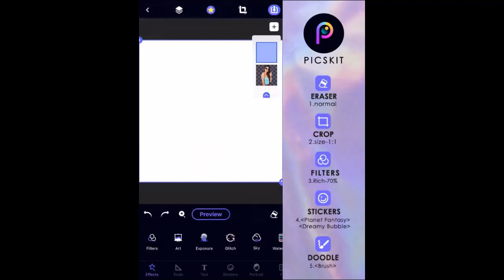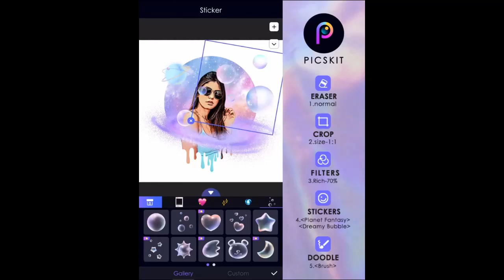Bubble Dripping Art Effects | Drip Art Drawing Photo Edit Tutorial | Quick Edit PicsKit App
Our all-in-one magic kit provide with background auto erase tool, cut out stickers tool, 500+ photo effects and advanced multi-layer editor. Get ready to unleash your creativity and making artistic masterpieces like a PRO.

Create double exposures, photo montage, remi and blend photos together to create fabulous blending effects. Select two photos you would like to combine, crop the element you need from the first one, paste it on another to remix them into a fantastic photo collage, simple and fun as it is.

Features:
-Auto Erease & Cut Out Tool
Auto recognize portrait & object, letting you erase background efficiently.

- 500+ Filters & Photo effects
Beautiful photo filters and Art Photo Effects including: glich, VHS, watercolor, double exposure, AI Art, magic sky...etc.

-Multiple Layers
Every layer of image, text and sticker can be independently superimposed and edited at any time. Duplicate, edit, merge, delete, lock and unlock layers easily with one click.

- Blending Modes
Overlay photos to produce double exposure effects with various blending modes. Merge photos seamlessly to create surreal photo montages.

- Glitch Photo Editor
Glitch Photo Editor provides you with different special effects to create intense visual conflicts, which makes your photos impressive on Instagram and Tiktok.

- Undo & Redo
All edits and changes are reversible during the editing process. Be bold to unleash your creativity.

- Versatile Tools
Crop, rotate, reshape and adjust the transparency of photos precisely. Endless filters, fonts and stickers at your disposal.

- Moving, rotating and zooming supported while editing.

- Simple and well-defined user interface.

Share your creative designs to get more followers and more likes on Facebook, Instagram, Twitter, YouTube, Tik Tok, Snapchat, Wechat, Meitu and more.

Here is how it works specifically:
1. Take or select two photos, one as the top image and the other as background.
2. Adjust the size & position of the top one, rotating, zooming in or out as you want.
3. Erase unwanted parts of the top one using your finger.
4. Pinch to zoom in for more accurate erasing and restoring.
5. Save and share your creative works with your friends.